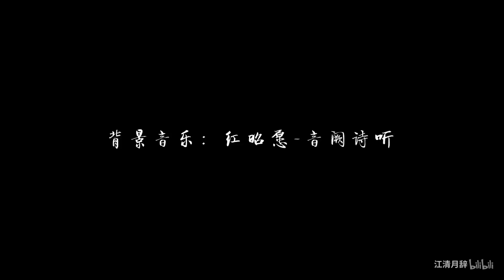【Tốc Tốc】Hướng Dẫn Làm 5 Kiểu Tóc Hán Phục Đơn Giản |【簌簌】简单的汉服发型教程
Video này sẽ hướng dẫn mọi người làm 5 kiểu tóc hán phục đơn giản!
- Hair Tutorial: ốc Tốc/ 簌簌
- Bili:Giang Thanh Nguyệt Tử/  江清月辞
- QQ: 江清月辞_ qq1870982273